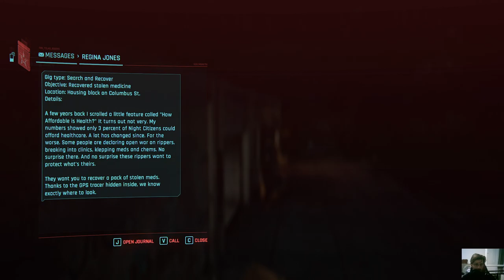Cyberpunk 2077 - Gig: Backs Against The Wall / This Is The Reality Of War Veterans